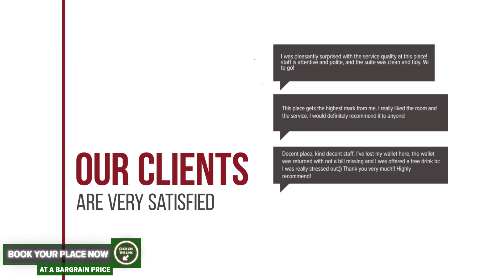Hotel Tranzit hotel review | Hotels in Odorheiu Secuiesc | Romanian Hotels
Hotel Tranzit hotel video review. Hotels in Odorheiu Secuiesc, european 3 stars hotels.